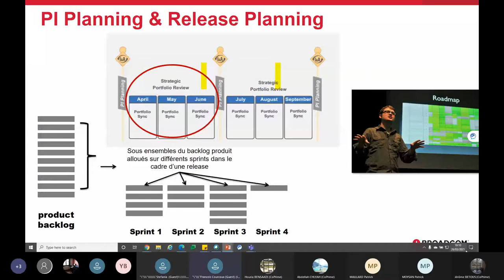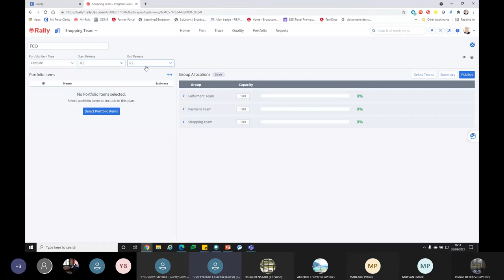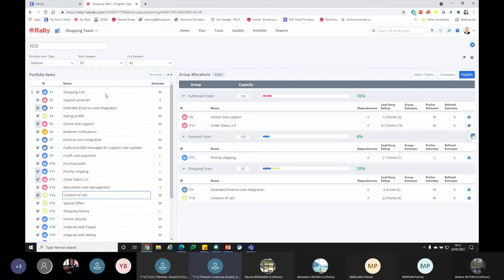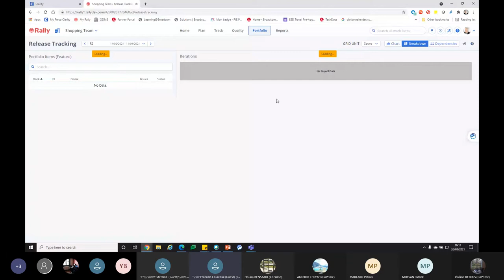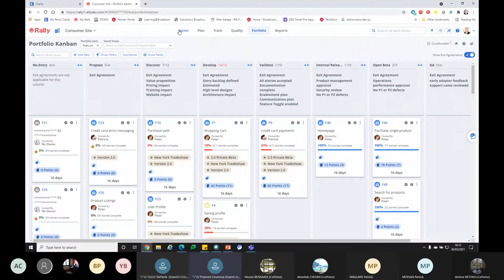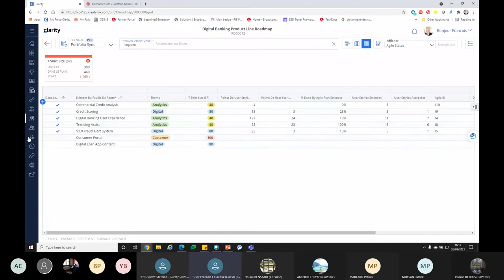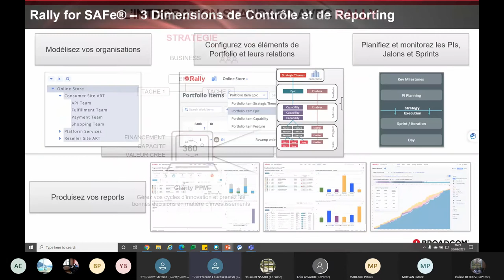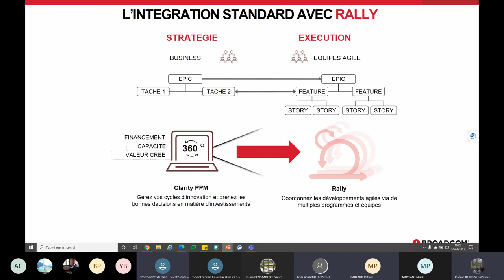Atelier JPO - Rally intégré à Clarity ( PARTIE 2 )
Rally intégrée à Clarity.

Présentation faite par l’éditeur Broadcom. ( partie 2 )